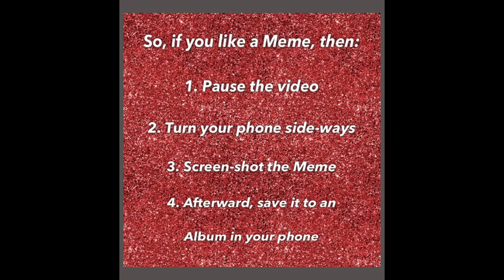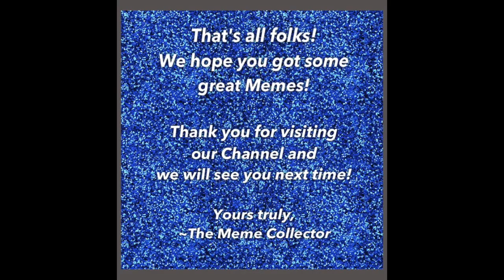Funniest 'The first guy' Memes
How our channel works is somewhat of a Life-Hack. Just go into your phone, create an Album there where you will save all the Memes which you will be Screen-Shooting from all of our videos. After the video is over and you have Screen-Shot everything you have wanted... go into your Photos and Select all the Memes you just grabbed from our video and Save them to that Album you created! So simple! And we will continue to supply you all with all the best Memes on any and every topic.

Name the Album whatever you like! But of course we suggest you to name it "The Meme Collector Memes"!

1. Pause the video...
2. Turn your phone sideways (if necessary)
3. Screen-Shot your Meme!

And Last but NOT Least is:

4. After the video, go back into your Photos and Add those new Memes to your new "Meme Collector" Album!

Licensed to YouTube by:
Sony ATV Publishing, UNIAO BRASILEIRA DE EDITORAS DE MUSICA - UBEM, LatinAutor - SonyATV, LatinAutor, BMI - Broadcast Music Inc., Warner Chappell, EMI Music Publishing, ASCAP, LatinAutor - Warner Chappell, and 24 Music Rights Societies